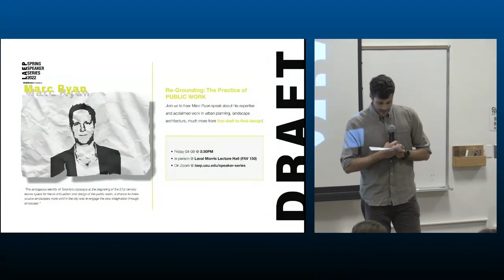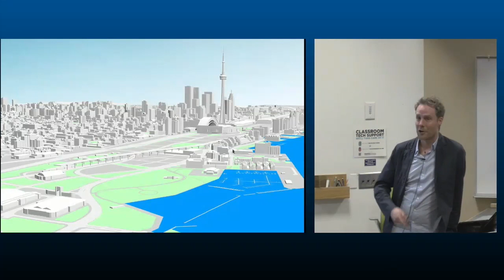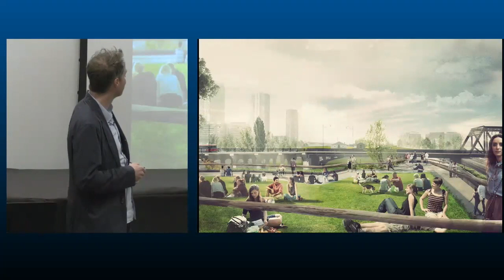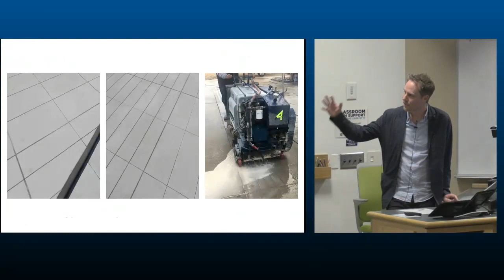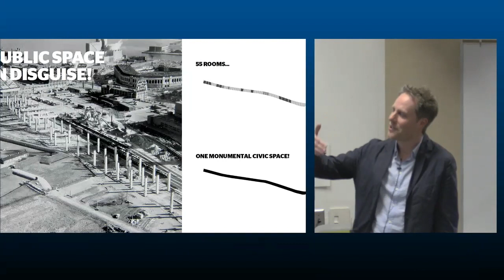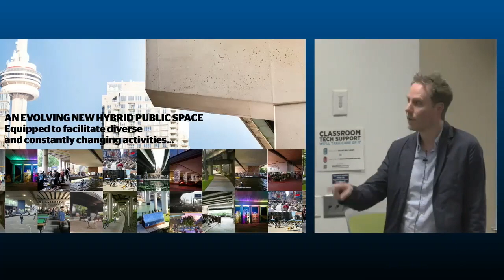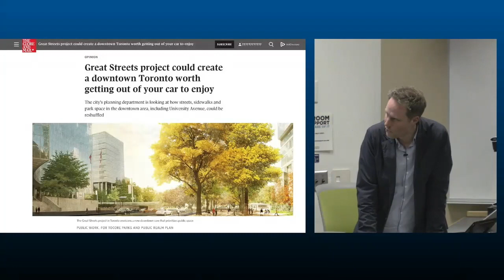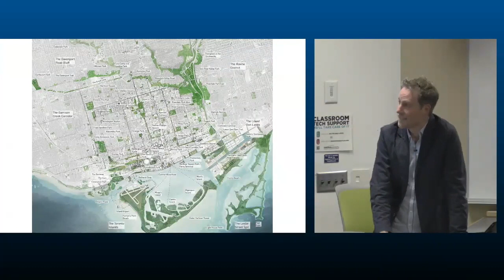Marc Ryan: Re-Grounding: The Practice of PUBLIC WORK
About the Lecture:
Marc will discuss the recent work of PUBLIC WORK, the studio he co-founded based in Toronto, Canada. Toronto has served as both a laboratory and inspiration for exploring the complex processes of building a city in which the public realm is central to its quality of life. The ambiguous identity of Toronto’s cityscape at the beginning of the 21st century leaves space for the re-articulation and design of the public realm, a chance to make source landscapes more vivid in the city and re-engage the civic imagination through landscape. In this talk, Marc will explore some of the themes which drive the work of the practice and share recent projects.

Speaker Bio:
Marc Ryan is principal and co-founder of PUBLIC WORK, a Toronto-based office for urban design and landscape architecture focused on one of the foremost public topics today—the intelligent evolution of the contemporary city. Established in 2012, the studio aims to produce transformative works that invigorate the public realm, optimize and enhance the performance of urban and natural systems, and support public life by adding new layers of experience to the city. PUBLIC WORK has emerged as a leading design studio who are innovators of transforming under-utilized terrain into new urban landscapes.

Marc is a landscape architect dedicated to the design of the public realm and life of cities. Drawing from an education in both landscape architecture and architecture, his work seeks synthesis in the rediscovery of the public realm within challenging environments amidst rapid urban growth. Throughout more than two decades of practice in Canada, the United States and Europe, he has dedicated his passion, advocacy, and professional work toward elevating the role of landscape and the public realm in shaping the quality and experience of cities. His design practice focuses on projects for the public realm using landscape as a primary medium, providing leadership to uncover and create a dramatic new sense of place. He is currently dedicated to guiding public realm design, planning and infrastructure projects at multiple scales so they relate powerfully to their context and enhance the quality and experience of urban life.

Prior to co-founding PUBLIC WORK, Marc was studio director at West 8, the Dutch landscape office where he worked in Rotterdam beginning in 2005. He established West 8 Toronto in 2009 and served as design director on some of West 8’s most significant commissions in North America, including the Governors Island Park and Public Space Master Plan in New York City and Toronto’s Central Waterfront. Marc is instrumental in the design of innovative projects at PUBLIC WORK which reflect a synthesis between ecology, infrastructure, and public realm design - a philosophy that is at the core of his professional outlook. He is experienced in the design and implementation of public works that leverage the city’s requirements for infrastructure into a spectacular new public realm. Marc has previously worked with Richard Haag Associates, Seattle; with Todd Johnson at Design Workshop, Denver; and with Urban Strategies, Toronto.